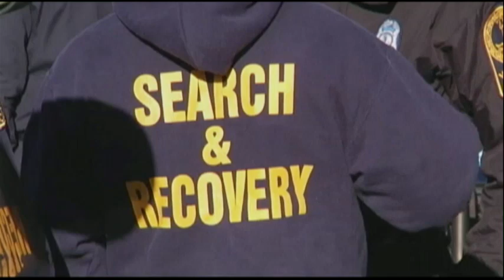Chief: Intense Search Continues for UVa Student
Charlottesville's police chief said Sunday that an anguished statement from the parents of a missing University of Virginia student has given investigators the resolve to carry out a difficult search of hundreds square miles of countryside. (Oct. 6)